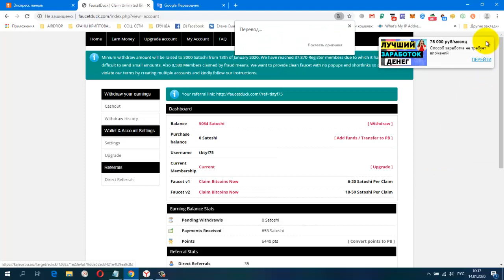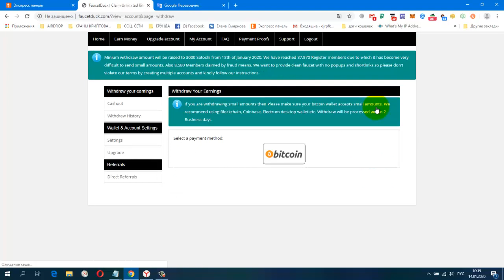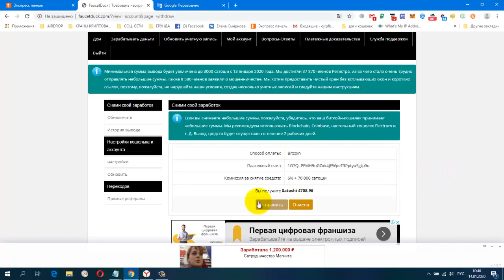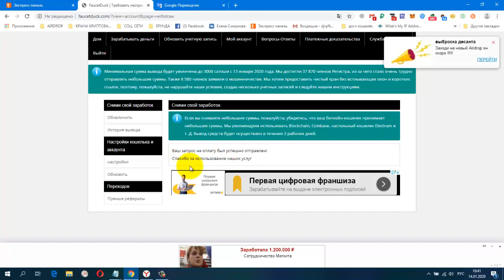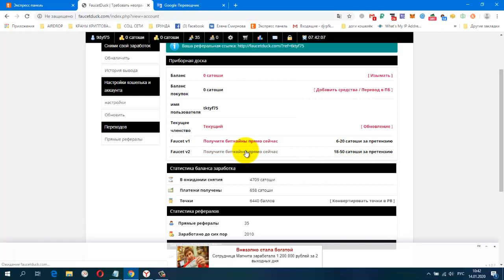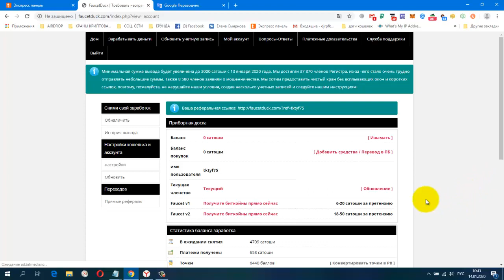Без вложений Букс Faucetduck Информация! Ставлю на Вывод 5000 sat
Жду Вас
гугл группа
Получите статусы VIP и продвинте ваш товар в топы.